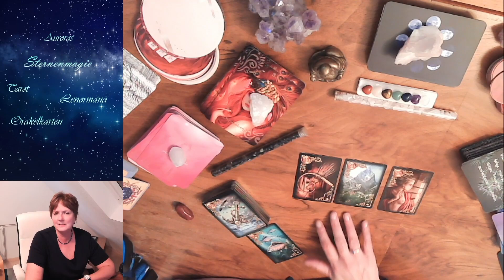💞🌹Tagesenergien für Montag den 15.05.23🌹💞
💞💞Ob in der Liebe oder im Beruf, alles ist im Fluss💞💞
Tagesenergien#15.05.23#Orakel